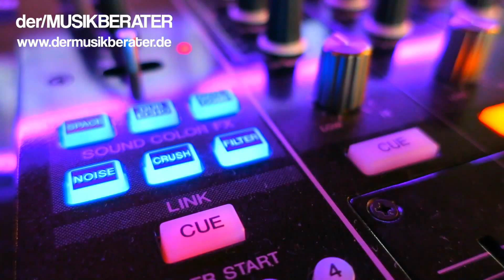The ASH - OPENING (BONN/TROISDORF)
Wir haben auf dem VIP-Opening vom "THE ASH" in Troisdorf/Spich bei Bonn aufgelegt. Alles im Griff und Groove.